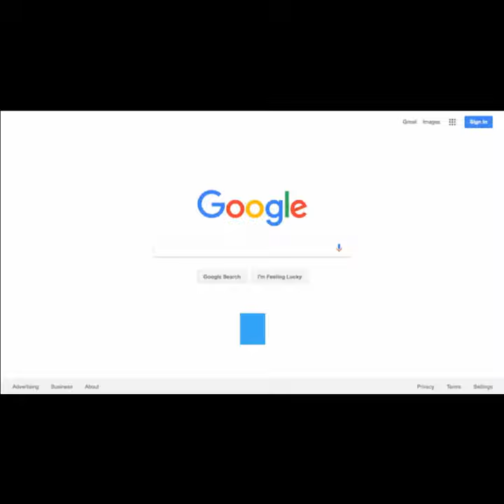Mobile First Website Design For Businesses United Kingdom Mobile-first Web Design Popular Video 👈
In order to learn about "mobile first website design for businesses united kingdom" , you need to visit: ??

Our video is showing mobile first website design for businesses united kingdom subject information but we also try to cover the following subjects:
-mobile first responsive design
-mobile-first web design
-mobile first website design example

You have actually reached this YouTube video since you've showed interest in mobile first website design for businesses united kingdom, this video clip will certainly cover also: mobile first responsive design
Youtube is the very best website to go when searching for videos about mobile first website design for businesses united kingdom.
Mobile firest website design for businesses united kingdom is clearly something that intrigues you and quite a lot of people so I made this video .

YouTube vids are available in many formats and resolutions. Some web browsers do not support newer video formats or quality choices. This means these browsers might just have one or two video formats to pick from. We advise upgrading your internet browser or running system for the finest viewing experience.
What do you believe? Wish to learn more about us and what we need to use? We are looking forward to hearing from you today!

Have I responded to all of your questions about mobile first website design for businesses united kingdom?
People who searched for mobile first responsive design also looked for mobile-first web design.

A digital agency offering a vast array of solutions for small & medium sized businesses. If you are looking for more customers & sales we are your one stop shop